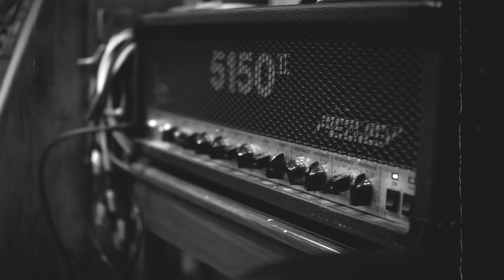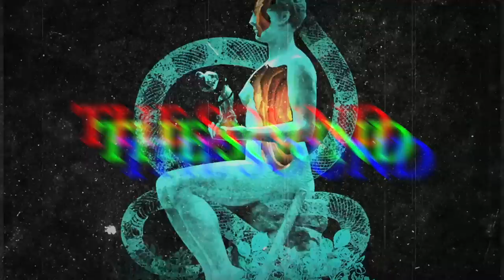IRIST - Introduction to the Band (OFFICIAL TRAILER)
Georgia heavy metal powerhouse and Nuclear Blast newcomers IRIST introduce themselves and the nature of their sound. Debut album "Order Of The Mind" out now via Nuclear Blast Records.